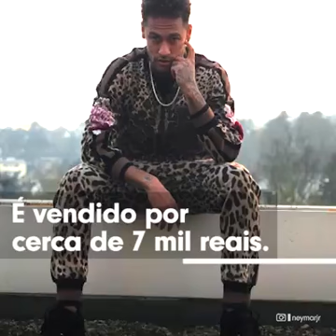Neymar e seus Looks Sofisticados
Você faz ideia de Quanto Custa os looks do menino Neymar?